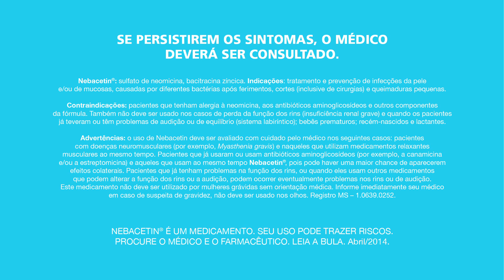Nebacetin - Sentir na pele faz crescer.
Sentir na pele faz crescer. E se você cortar, queimar ou ralar pode passar Nebacetin e tentar de novo.